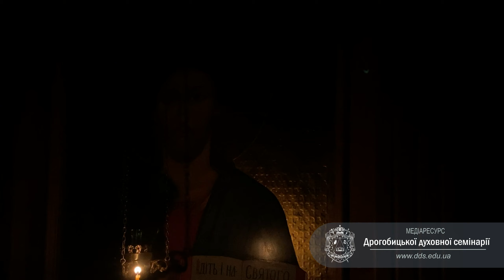Христос воскрес / Χριστός Ανέστη / Christ Is Risen /Христос Анести. Співають дрогобицькі семінаристи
Χριστὸς ἀνέστη ἐκ νεκρῶν, θανάτῳ θάνατον πατήσας, καὶ τοῖς ἐν τοῖς μνήμασι, ζωὴν χαρισάμενος (з гр. "Христос воскрес із мертвих смертю смерть подолав, і тим, що в гробах, життя дарував")!
Співають дрогобицькі семінаристи (квітень 2023)
Дрогобицька духовна семінарія блаженних священномучеників Северина, Якима та Віталія - єпархіальна семінарія Самбірсько-Дрогобицької Єпархії УГКЦ, яка за умов і викликів ХХІ ст. виконує важливе завдання духовної, інтелектуальної та гуманітарної підготовки кандидатів до священства, продовжуючи традиції духовних шкіл, які на цих теренах плекалися в рамках древньої Перемиської єпархії від XVIІI ст.  Дрогобицька духовна семінарія започаткована на хвилі відродження структур УГКЦ наприкінці 80-их-на початку 90-их рр. ХХ ст. і канонічно заснована у 1996 р.Б. єпископом Юліяном Вороновським
Запрошуємо долучитися до числа наших доброчинців і таким чином допомогти підготовці Христового священства:
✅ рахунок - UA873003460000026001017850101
Вподобайте наше відео, натиснувши 👍.
~ Відвідайте сайт Дрогобицької духовної семінарії блаженних священномучеників Северина, Якима та Віталія